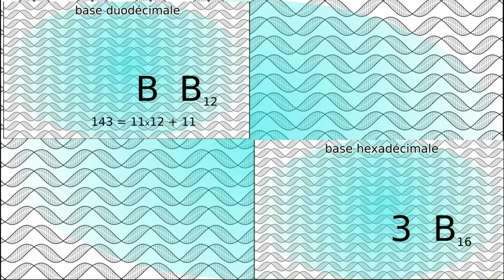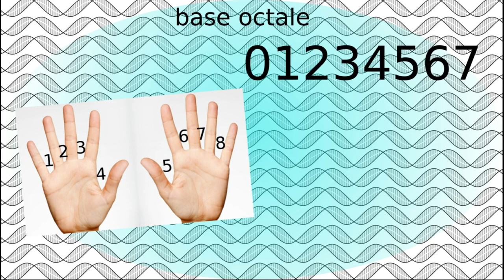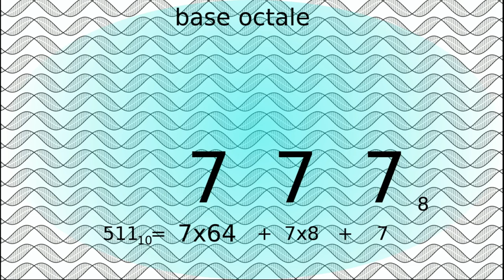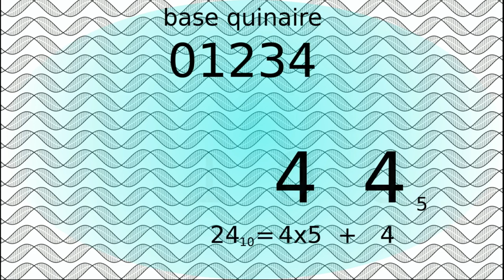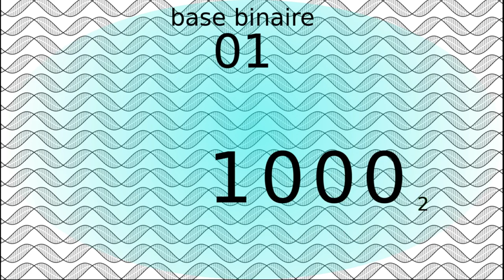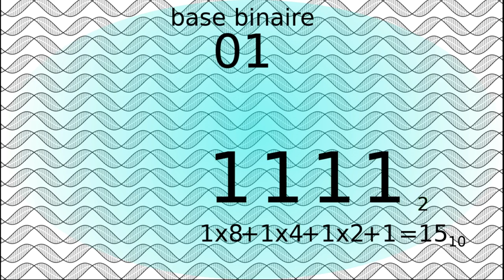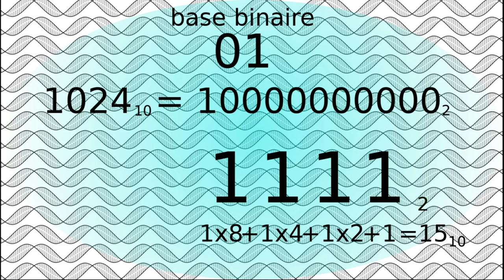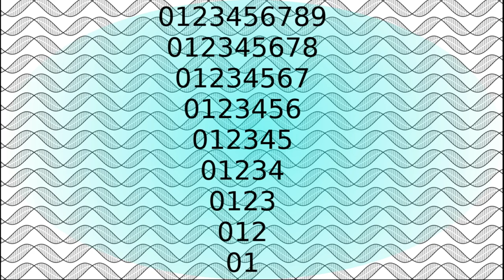🧮 Comment comptons-nous (3/3) ? Les bases plus petites que 10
Savez-vous réellement comment fonctionne les systèmes de numération ? Après avoir exploré le système des bases dans l'épisode précédent, nous explorons comment l'action de compter peut être modifiée lorsque l'on utilise des bases plus petites que notre base décimale.

0:00 Générique
0:19 Introduction
1:23 La base octale
3:00 La base quinaire
4:00 La base quaternaire
4:35 La base binaire
7:00 Le binaire et l'informatique
7:44 Conclusion
8:21 Outro